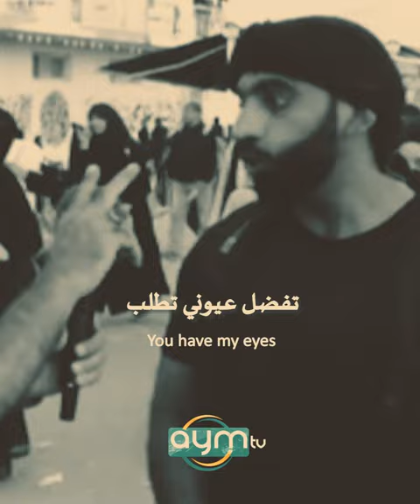زائر من سلطنة عُمان مجنون بحب الحسين يكول كون الله ياخذ روحي وامانتي اذا ما اجي واخدم زوار الحسين